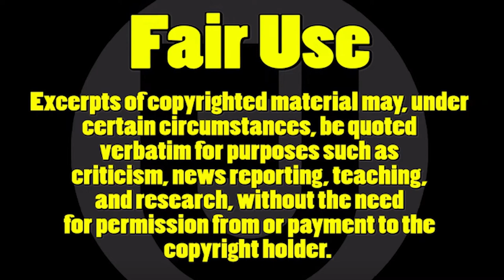Nomad Fanatic Internet Camping (NF50)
Nomatic Fanatic